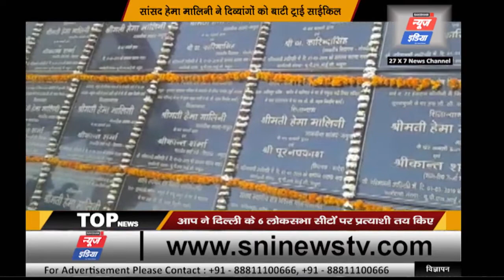BJP Mathura( MP )Hema Malini :में सांसद हूँ क्या जनता के घर घर उनसे मिलने जाना पड़ेगा जिसको मिलना है